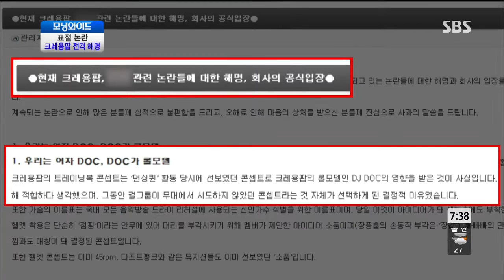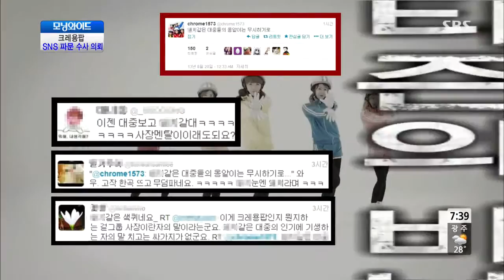SBS 모닝와이드 5608회 #3(1)